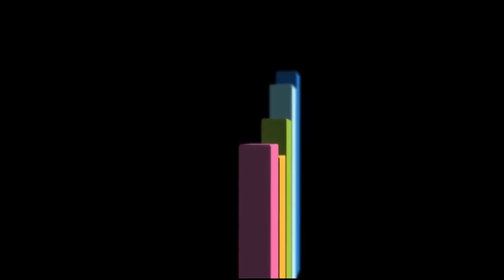Премия рунета. Лучший интернет-проект 2016-го года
Песню Ярослава Сумишевского "Третий день" (сл. и муз. С. Благов), звучавшую в ролике, можно скачать по этой ссылке
У нас только живой звук. Давайте выберем лучшего певца из народа. Победитель получит 200 тысяч! Проголосуйте за понравившегося исполнителя на нашем сайте: mahor.ru